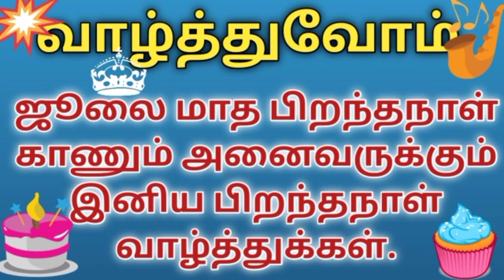July Month Birthday celebrities | Toppers Education